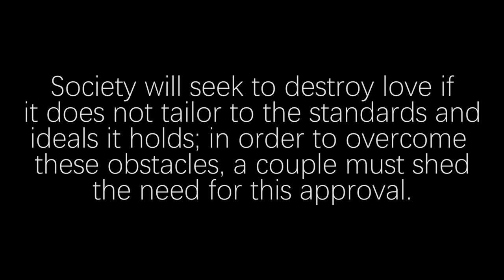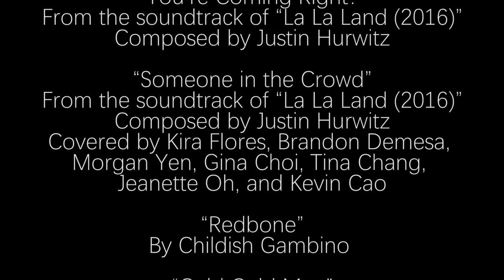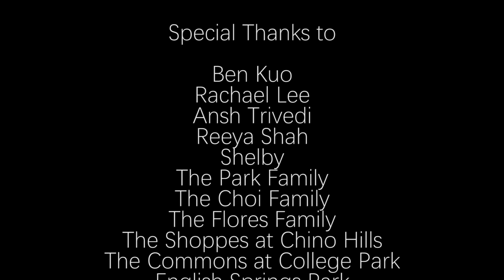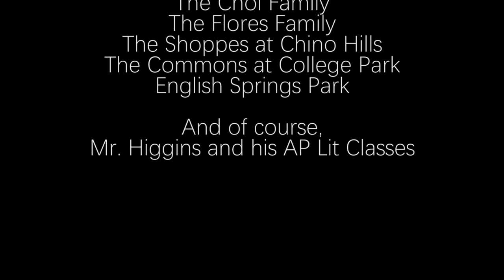The "Boyfriend" : A Musical Grand Conversation Short Film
A T.H.O.T. Production

Based on the themes in and containing quotes from
“Faust” by Johann Wolfgang von Goethe

Written by
Brandon Demesa and Morgan Yen

Directed by
Morgan Yen and Christine Park

Edited by
Brandon Demesa

Kira Flores

Camerawork by
Tina Chang, Kevin Cao, and Gina Choi

Cast

Jeanette Oh as Jeanette
Kevin Cao as Kevin
Kira Flores as Kira
Brandon Demesa as Brandon
Tina Chang, Gina Choi, Morgan Yen and Christine Park as Jeanette’s Friends
Matthew Chang as “THE Matthew Chang”

Songs Used
(Some songs with adjusted lyrics)

“Mia Comes Home”
From the soundtrack of “La La Land (2016)”
Composed by Justin Hurwitz

“Someone in the Crowd”
Covered by Kira Flores, Brandon Demesa, Morgan Yen, Gina Choi, Tina Chang, Jeanette Oh, and Kevin Cao

“Redbone”
By Childish Gambino

“Cold Cold Man”
By Saint Motel

“(S)He’s in Love”
From the Disney Broadway Musical “The Little Mermaid”
Covered by Brandon Demesa, Kira Flores, and Morgan Yen

By TWICE
Arranged by DooPiano
Covered by Kevin Cao

“How I Want Ya”
By Hudson Thames (feat. Hailee Steinfeld)

“It’s Over Isn’t It”
From the soundtrack of “Steven Universe”
Composed by Rebecca Sugar
Covered by Kevin Cao and Brandon Demesa

“Here Comes a Thought”
Covered by Kira Flores, Brandon Demesa, Jeanette Oh, and Kevin Cao

Ben Kuo
Shelby
The Park Family
The Choi Family
The Flores Family
The Shoppes at Chino Hills
The Commons at College Park
English Springs Park
Shelby

Mr. Higgins and his AP Lit Classes